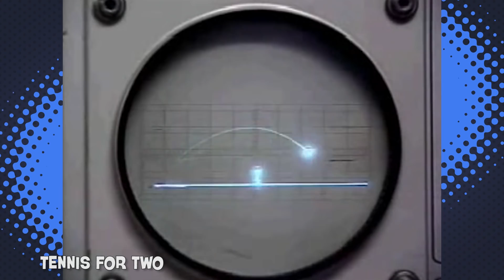A HISTÓRIA E EVOLUÇÃO DOS CONTROLES DE VIDEO-GAME! 🕹 🎮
O que seriam dos gamers sem os joysticks? Pra entender como começou essa história de amor, o Gaybol hoje conta pra gente a HISTÓRIA E EVOLUÇÃO DOS CONTROLES